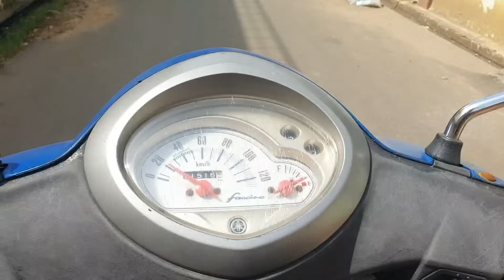Cancer varaama iruka inda vishayatha unga kitchen la change pannunga/ Mutton roast without cooker🥰